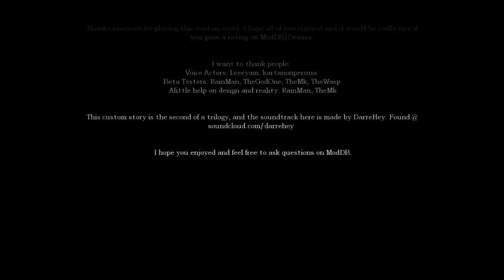HARD TO KILL! Amnesia: The Abductions 2 - Part 5 (Final)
We believe we are the legendary Semideus. A god-like race of people who rid the world from evil. Since being created by the god, Deus Bonitatis, these people are formidable. What an awesome discovery. This will come in handy when we face Jacklyn in Chapter 3. Until then...